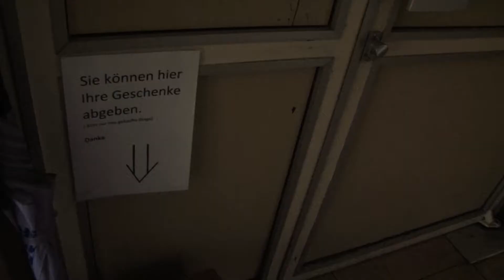Santa Clause on Tour 2014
Wie jedes Jahr begleiten wir den Weihnachtsmann und das Christkind durch die Würzburger Innenstadt. Dieses Jahr stand unter dem Motto "Weihnachtslieder". Wenn die Kinder ihre Geschenke noch so bekommen haben, mussten sich ihre Eltern die Naschereien durch ein Ständchen verdienen.

Wir von RofD-productions wünschen euch ein frohes Weihnachtsfest!

Kamera: Christoph Kleiner
Christkind: Verena Franz
Santa Clause: Michael Haigis